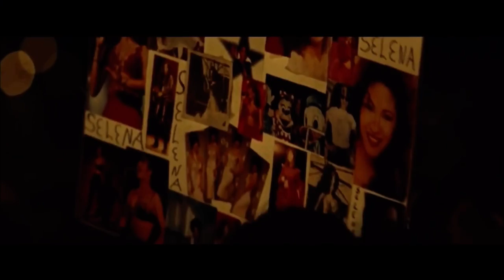Fanfic Jlo as Selena (Read Description)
The video starts off with Selena’s death and then shows Selena watching her fans as they mourn her and then the fans remember her performances (work in progress)